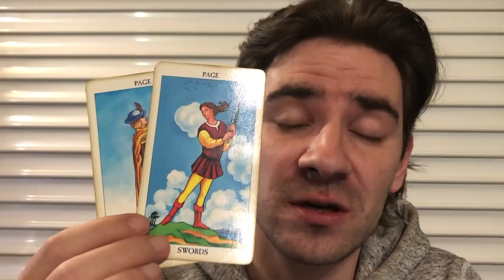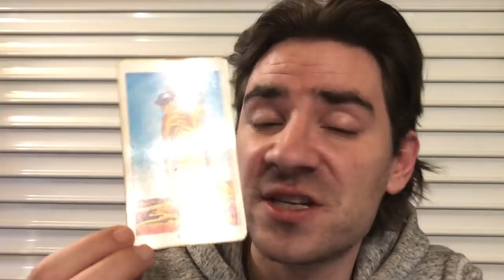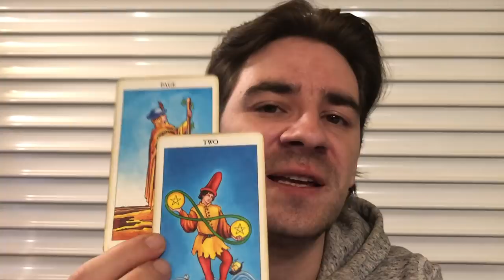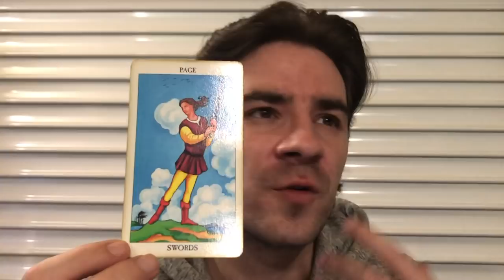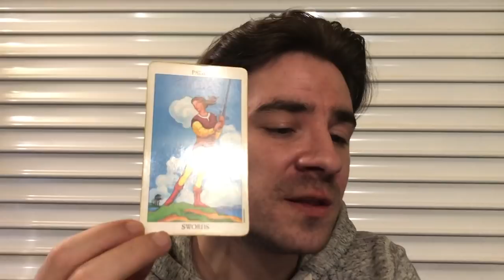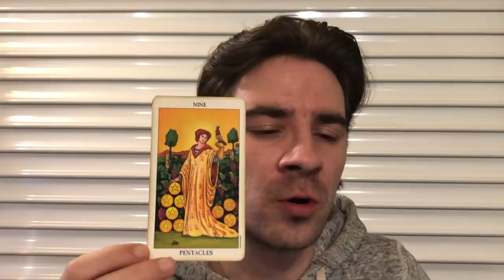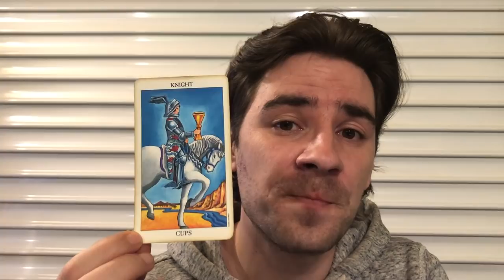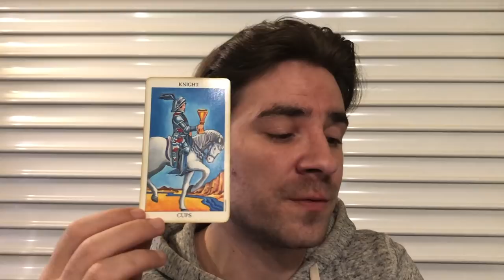VIRGO - 1 WANTS U, AND ANOTHER IS JEALOUS! TORN BETWEEN 2! MUST CHOOSE! Virgo May 13 - 19 2019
VIRGO - 1 WANTS U, AND ANOTHER IS JEALOUS! TORN BETWEEN 2! MUST CHOOSE! Virgo May 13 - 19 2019 MASSIVELY REDUCED PRICES on Personal Readings